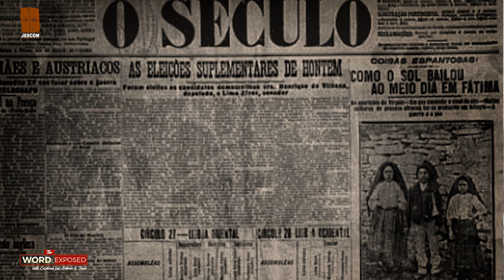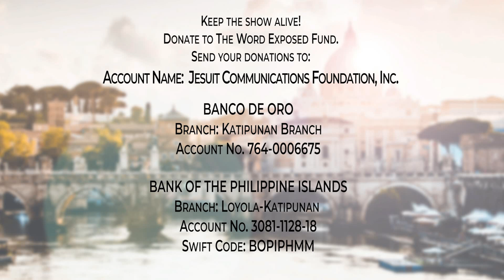Francisco and Jacinta - Faith Exposed with Cardinal Tagle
Faith Exposed is the catechism segment of The Word Exposed.